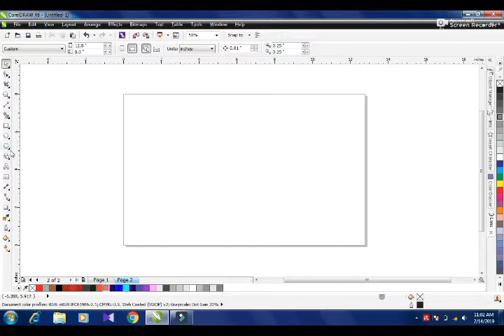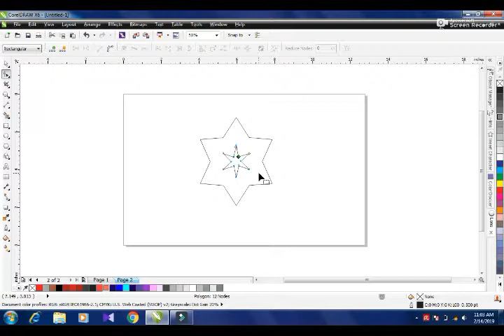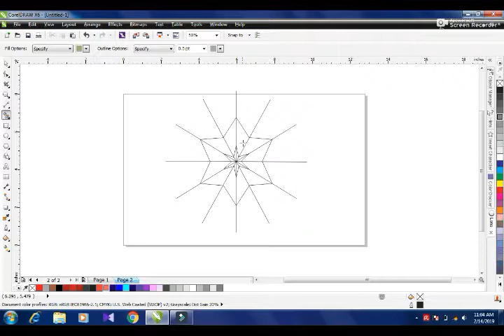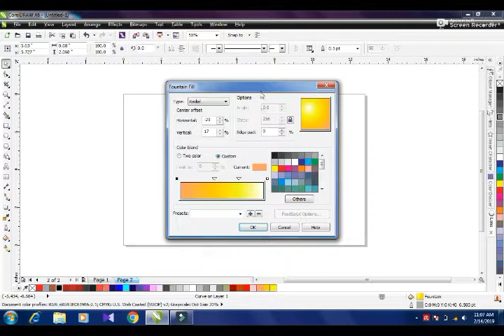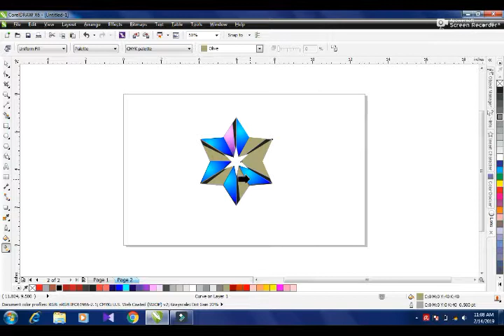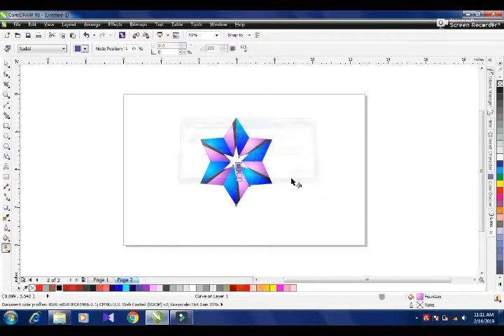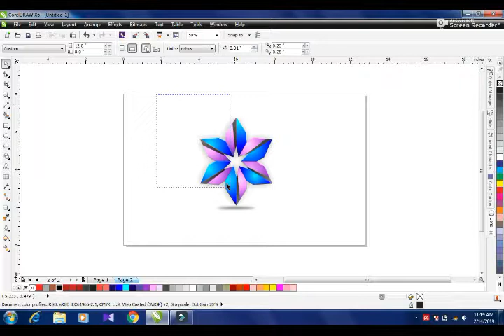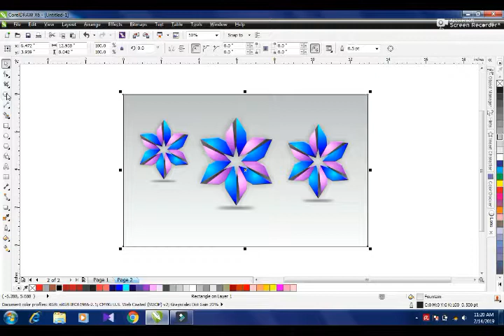3d flowers using with fountain tool with coral draw||| All in one by Jawed Siddiqui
3d flowers using with fountain tool with coral draw||| All in one by Jawed Siddiqui